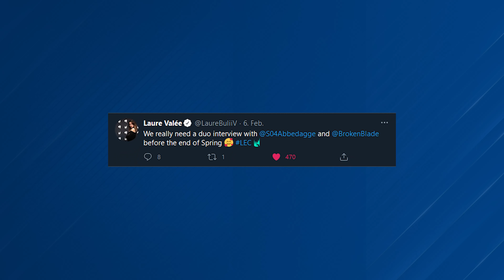GIANT SLAYERS SCHALKE - R+V Voice Comms vs Rogue & Misfits LEC Week 3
In Week 3 of LEC we faced off against the previously undefeated Rogue Squad as well as Misfits Gaming - winning both game decisively! These are the best of our Voice Comms during the games, we hope you enjoy. Any feedback is very much appreciated!